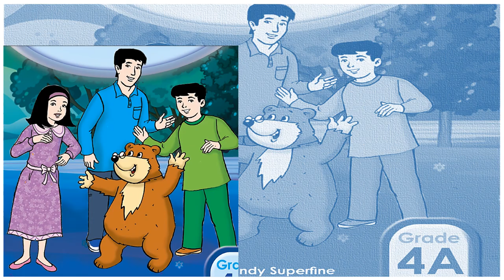Meet Our Family/ Grade 4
State of Kuwait Public School. Grade 4 , Unit 1